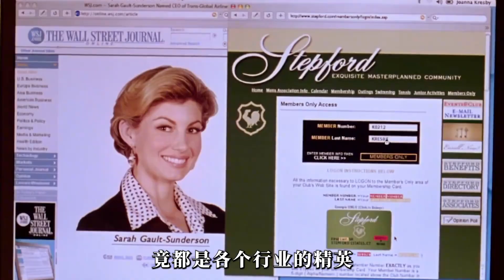未來世界，彪悍老婆可被復制成完美嬌妻！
電影解說,影視解說,解說,影評,漫畫,懸疑,電視劇,劇情,動漫,犯罪,驚悚,影視,韓國電影,人性,劇情片,高分電影,短劇推薦